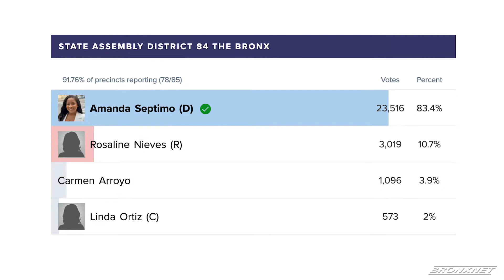Amanda Septimo Wins Assembly District 84 Race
Amanda Septimo won the race for Assembly District 84, replacing longtime Assemblywoman, Carmen Arroyo.

Reporter: Sonyi Lopez  | Editor: Marco-Justin Lucas | Interviewees: Amanda Septimo, Jo Brown, Jessica Quinones, Olufunke Morrishaow, Nelson Ramirez.